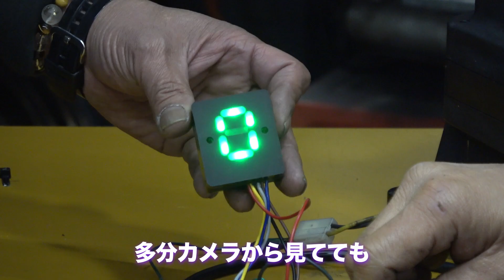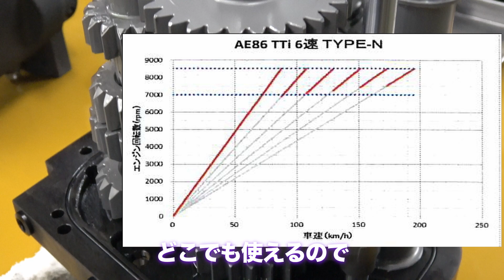TTi ×TEC ART'S AE86専用 ６速シーケンシャルミッション 新品を分解！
【詳細】
競技用トランスミッション製造会社で有名な信頼性の高いニュージーランドのメーカー
TTiインダストリーズ社（Trans Tasman Industries Ltd）
の全面協力を得てAE86専用のシーケンシャルミッションを開発いたしました。

ＮＡで小排気量のＡＥ８６に搭載するのにあたって
とにかく軽量化に拘って製作していただきました。
なんと、ミッションケースは、マグネシウムボディー

ギアは極限まで軽量化なのに壊れにくく頑丈！

さらにはギア比にやステップ比も拘りました！

TEC-ART'Sの拘りをすべてTTiが叶えてくれました。

そのドグミッションを今回は分解して
内部をご紹介いたします！